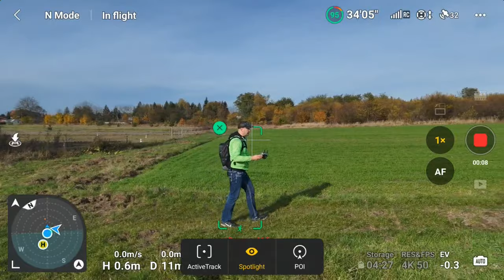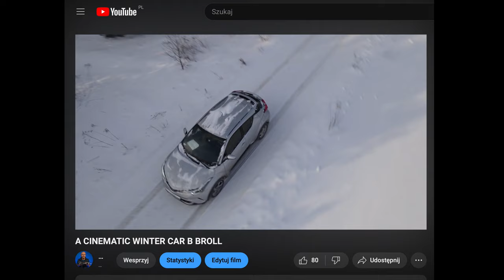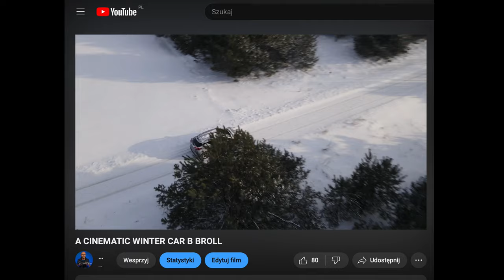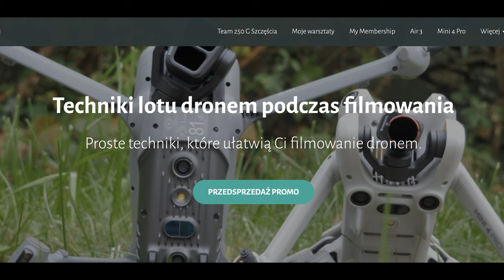Tryb Spotlight - wykorzystaj go na trzy sposoby i lataj dronem jak PRO 🤩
🕑 TIMESTAMPS:

0:00 Intro
1:48 Tryb podstawowy
4:12 Tryb średniozaawansowany
7:17 Warto zaopatrzyć się w filtry ND
8:20 Tryb zaawansowany
10:52 Skorzystaj z moich doświadczeń